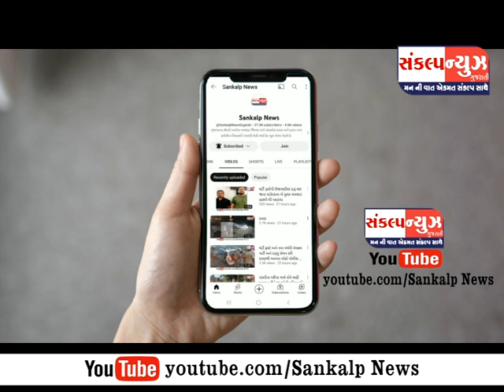દીવ મેઈન રોડ પર ગટર યોજના ની કામગીરી ને લઇ 10 થી વધુ ગાડીઓ સ્લીપ મારતા વાહનચાલકો પરેશાન